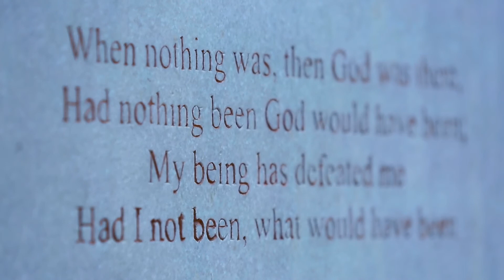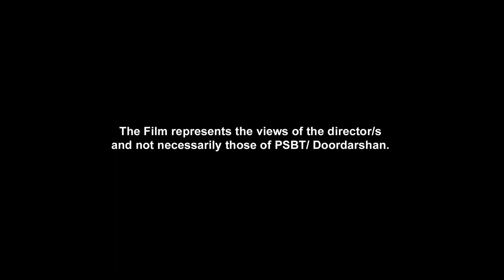Veil Done - Trailer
Winner of the National Film Award and awards at Burlington, Delhi, Jakarta and Karachi, the story of  Shah Jahan, Mehru Nisha and Afroz Jamala from the Nizammudin Basti, who embark on a journey of self-discovery, when they decide to join a gym. Selected at over fifteen film festivals, including at California, Johannesburg, Harare, Madrid, Mumbai, Prague, Seattle, Seoul, Stuttgart and Thiruvananthapuram.

Directed by Juhi Bhatt | 2017

Juhi Bhatt is a freelance filmmaker who has worked on documentaries, television commercials, TV shows and corporate films, on themes including environment, women’s rights, urban infrastructure and financial literacy in rural areas. She has written and directed for organisations such as UNICEF, SAARC, SEWA, among others.

Credits
Cinematographer: Alok Verma
Sound Recordist: Shailendra Singh
Editor: Alok Verma